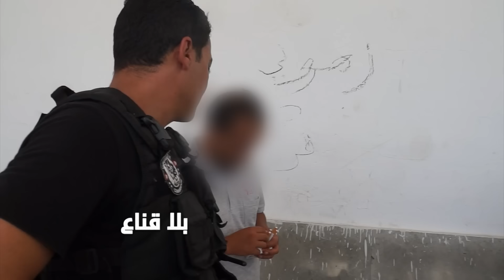حملات أمنية كبرى في وسائل النقل..حجز ممنوعات وايقافات بالجملة لمفتش عنهم والأسباب غريبة وعجيبة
حملات أمنية كبرى في وسائل النقل
حجز ممنوعات وايقافات بالجملة لمفتش عنهم والأسباب غريبة وعجيبة